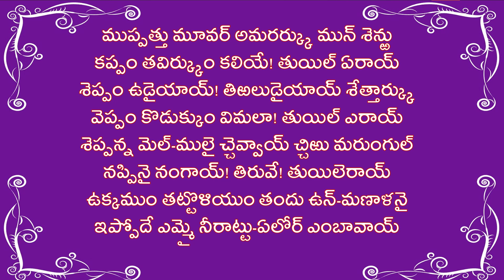Learn Tiruppavai - Pasuram 20 (Muppaththu moovar) - Chinna Jeeyar Swamy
Muppaththu moovar amararkku mun senru
Kappam thavirkkum kaliye thuyil ezhaay
Seppam udaiyaay thiral udaiyaay setraarkku
Veppam kodukkum vimalaa thuyil ezhaay
Seppenna men mulai chevvaay chiru marungul
Nappinnai nangaay thiruve thuyil ezhaay
Ukkamum thattoliyum thandhu un manaalanai
Ippodhe emmai neeraattelor embaavaay